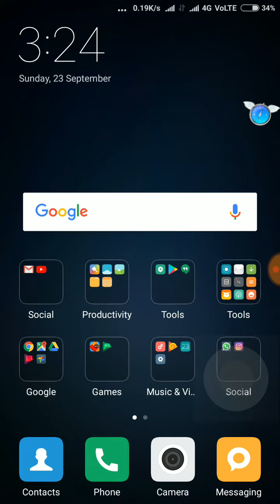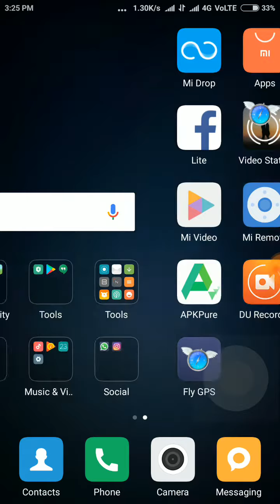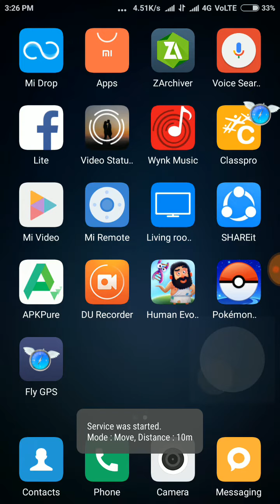Pokemon go glitch joystick